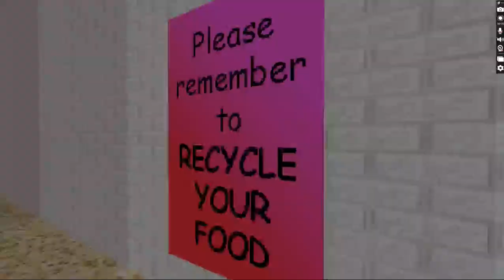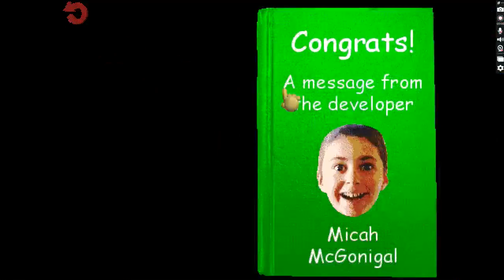Null is mad!!! and its because i'm cheating...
hi it's Null speaking! Logan is cheating in the boss fight so I decided to scare him. and MAYBE I'LL SCARE YOU!!

H̵̝̙̼͓͍̯̞̲͕̰̜͈̮̥͈̽̃̏͛̾͂͊̐͑͗̎͐́̍͌͂̓̒̇͜ͅȃ̶̡̛͔̪̹̯̘̬͇̪̣̥̃͛̓̔́͒͒̓̿̂̂̽͂́̈̐̊͋̑͌̾̾̾̉̍̑̽̿͒̾́̕͠͝h̸̡̢̛͎͎̰̝͈̥̠̱͎̀̅̑́͊̈͑̄̌͋́͗̑̆͌̄̚̚͜͝͝͝ả̴̛͙̟̬̤̦̮̰̍́͑͆̐͒̈́͌̆͌͑̃̌͐̉̑̒̓̇́́͛̔̕̕̚̕͝͝ḩ̶̡̧̡̮̬̠̙͓͔̙͙̭̗̥͉̬̦̤̮̤̫̮͕͔̜̼͚̳̝̫͇̹̦͓̰̩͍͎͓̥̗͉̖̋̈͊̈̈̏̿̕̚͜ͅͅa̸̡͈͓̬͔̲͔̮͙̮͚̥̺̦̩̘͚̯̙̖͎̳̗̭̠̮̍͗̾͑́̒͋̇̐̓̀͗̃̇̀̅́̄͘̕͜͝͠͝h̴̢̢̟̮̖̣̭̟̞̤̱̼̜͇͚̳͈̥̭̲̹̞̫͚̺̻̠͓̰̹̮͖̟̳̹̉̏̆̓̓̃̃͗̏͗͑̐̀̏̊͂͗͊̍̈́͊͊̿̒̍̐̏̀̓̇̾̎͑͑̌͛̈̌͐̔̂̇̏̌̐͐̕͝͝͠ä̶̛̮̣̼͍͉͍͔́̏̃̀̄͐̐͌̽͌͆͗̇͂̆́͘͠h̷̡̨̧̡̨̨̨̰̙̲̬̻̜͓̲̫̻͇̞̜̗͔̬͉̹͖̱̜͉͙̺͎̣̝̜̱̭̼̽͒̈͜ͅͅạ̸̢̧̛̞̞̯͈̹̙̜̲͍̟̟͓͕͈̹̳̻͇͔̳͙̱̖͈̍̐͗͒̏̄́͋̄̑̍͋͘͘͝ḧ̸̡̨̡̧̨̡̡̬̮͙̯̭̫̺̞̞̦̲̤͉̩̥͚̳͉͎̩̜͍̳͉̞͇̬̻͕̼̺̦̜̠̞̠͖͚̲̓͐̄̿̍̉̂̑͊͊̏̋̑̿̇͑̾͛̑͒̓͑̋̓̾̏̅̓̕͠͝ͅa̸̢͍̗͖̙̭̫̠̦̣̥͇̟̖̟̝͉̭̫͉̹̭͍̤̣̹̠̻̗̰̠̺̰̙̖̔̿̐̌͗̍̿̀̿̑̈́̈͛́̅͌̔͑̿̿̂͋̚͠͠͠ḩ̴̢̭̟̼̦̼͈̱͑̉̎͆͒̓̌̅̊̅̓̐̆̈́͐̉͋̚͘͜͠à̶̡̛̖̜̥͚͇͉̤̬̪͎̪͔̼͚͍͇̣͖̈͝h̷̨̧̡̝̫̺͔̟̫͖̪̳͍̬̯̮̗͍͓̩̳̘̲͔͙͍̝̯̺͕̞̺̬̫͈̠̹̲͈͑̎͑̈́̾̒́̾̔̿̌̓̉̎̅͆͒̀͆́͒̈́̍̔̉̉̈́͗̂̏̿̀͘̚̕̚͜͝ͅͅą̵̛̺̮͚̠̫̳͇̲̼̗̟́͊̍̀̾̍͆̇̎̍̓̾̓̂͋̋͋̐̈́͆̇̈́̿͂͌̏̐͌̿́͗̚͝͝͝ḩ̴̡̢̢̧̡̺̙̳̬͚̜̼̜͓̣̳̲̗̙̼̳̞̫͖̭̻̣̖̱͓̱͕͇̻̻̙͛̋̅̄̌̓̽̇̒̃̍̽̒́̅̍͆̎̌̓̂̀̚͘̕͠ͅͅa̶̛͉͚̲͚̭͑͋̄͋̿̎̆͊́̌̀͆̽̏̆͋̆̀̋̄̄̀́͆̾̈́̊̓̿̏̿̕͘͝h̷̡̡̨̨̨̛̦̬̟͉̠̦̖͎̙͉̖̪̫̜͈͕̺͍̙͉̩̳͔̱̬̗̥͎̳̗̰̄̃͛̿̓̉̃̂̿͌̀̑̐̍̽̓̉̇͛̑̄̒͂́͋͆̽̉̋̐͌̔̃͆̍̇́̉̕̚̕͘͝͠͝a̶͔̙̤͔̭͂͑̾̉͝